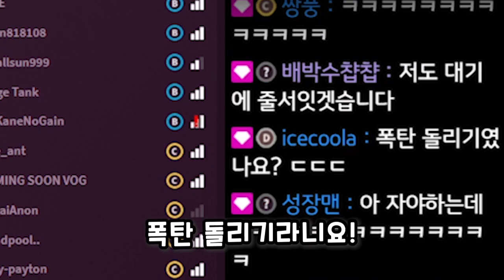[끝판왕] 한판만 이기면 되는거다... [끝판왕 킹오브98 고수를 찾아서 5탄]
고수를 찾아서 4탄아님 5탄입니다.ㅋㅋㅋ

b등급 아이스쿨라님 수고하셨어여~좀하네요.

영상화질이 편집잘못해서 720p입니다 그냥 보세요;;;

댓글은 너무 큰 힘이됩니다 감사합니다.

PS5 PS4 PS3 PC 메이크스틱 프로 무각 레버 산와 버튼

[PS5 유니버설 퓨전] 메이크스틱 X 프라임

[PS5 듀얼센스] 메이크스틱 X 프라임 무선

시디즈 T50 AIR 화이트쉘 메쉬의자 + 좌판커버